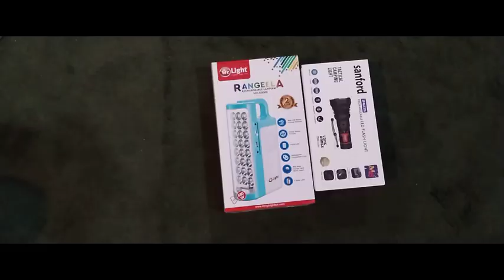Andslite Kisan Torch Light || Best Torch Light In India || Top 2 Kisan Torch Lights || Andslite 2024